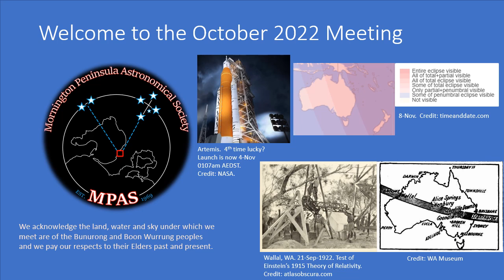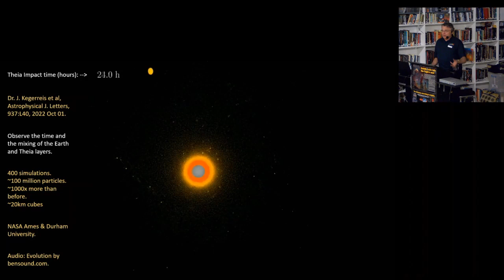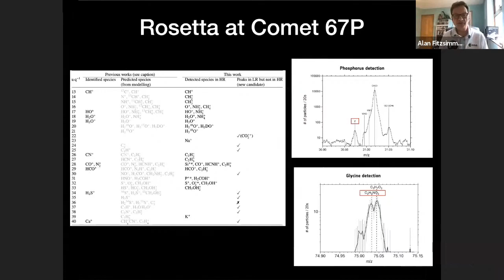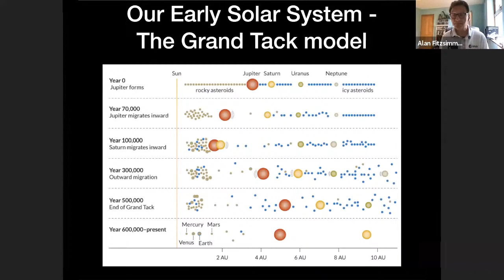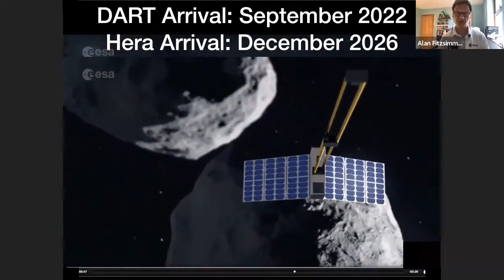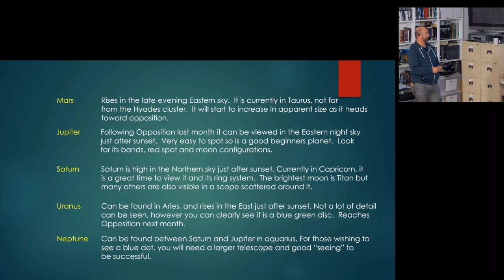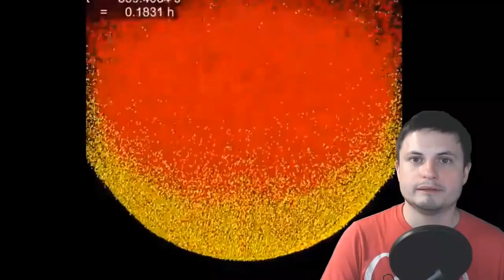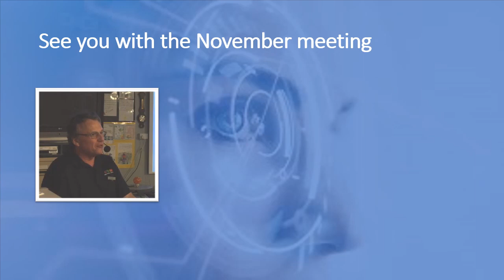20221019 MPAS meeting with Alan Fitzsimmons & GSL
Society monthly meeting recorded on 20221019 at The Briars Mount Martha Observatory.

Meeting introduction and rundown of past month and upcoming events was given by the President, Dr. Peter Skilton.

The main talk was a public lecture by Prof. Alan Fitzsimmons, Astrophysicist, Queen's University, Belfast, on the topic of "The Geology of Asteroids and Comets".  This talk was hosted on zoom by the Geological Society London on 20210630

Vice President, Mark Stephens, then presented "Sky for the Month".

Other educational videos were shown by Peter Skilton as follows:

"Cross-section of Theia-Earth collision simulation with time shown", by Dr. Jacob Kegerreis et al, Durham University and NASA Ames Research Centre 20221001.

"Can a Moon Have a Moon?", presented by Alex McColgan, Astrum YouTube channel.

"Bad News: Turns Out We Can't Just Nuke an Asteroid", presented by Anton Petrov, Whatdamath YouTube channel.  Source: C.Mir, K.T.Ramesh & D.C.Richardson, Icarus Vol.321, 15 March 2019, p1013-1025.

"What Happened in Tunguska in 1908?", presented by Anton Petrov, Whatdamath YouTube channel.  Source: D.E.Khrennikov et al, Monthly Notices of the Royal Astron. Soc., Vol,493(1), 04 February 2020, p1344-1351.

A musical closure followed, showing a video of the latest simulation (20221001) of the Theia-Earth collision rendered in 3D, courtesy of Dr. Jacob Kegerreis et al, Durham University and NASA Ames Research Centre.
Source: J.Kegerreis et al, Astrophysical J. Letters, 937(2), L40, 01 October 2022.